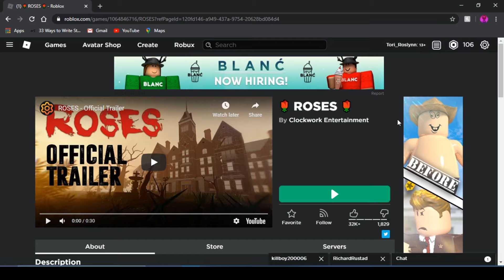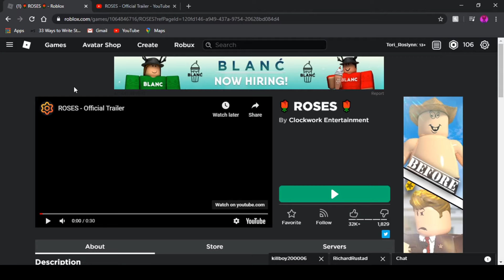Beautiful but Scary (Roses, Roblox)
So uh I remember buying this game like a year ago and I have barely touched the game. So I decided to find it and bring it to you people.

Here's the link to the game if you want to find it.